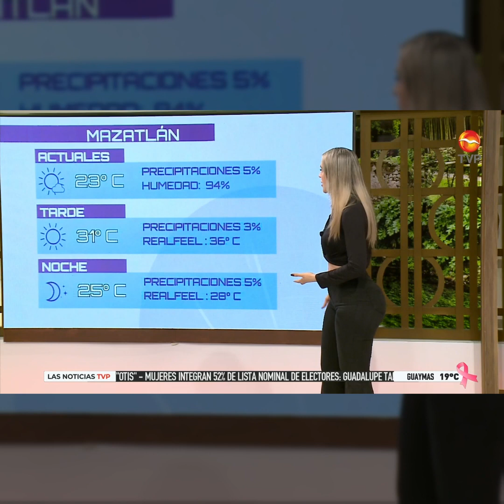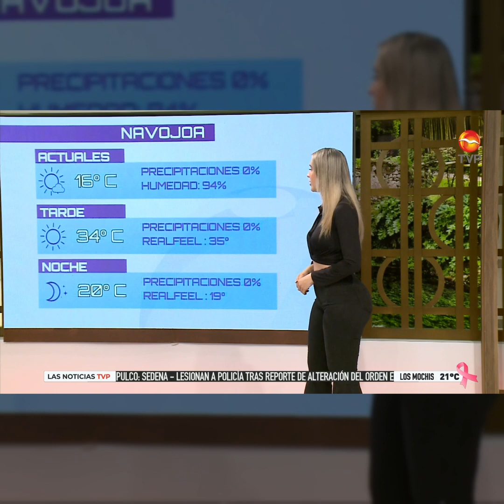☀️🌦️ Marisol Dovala te mantiene al tanto de todas las novedades meteorológicas de Sinaloa y Sonora.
☀️🌦️ Marisol Dovala, la experta en clima, te mantiene al tanto de todas las novedades meteorológicas de Sinaloa y Sonora. ¡No te pierdas ninguna actualización! 🌧️❄️